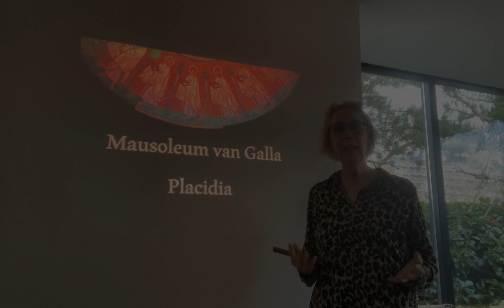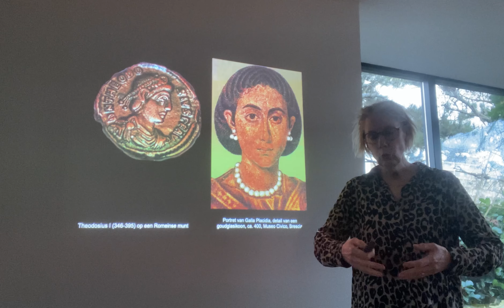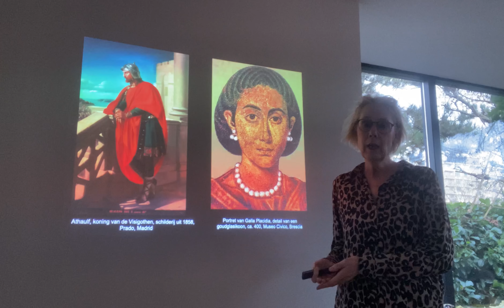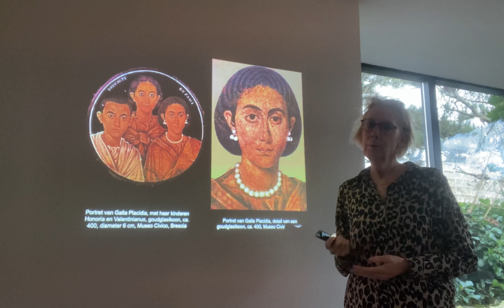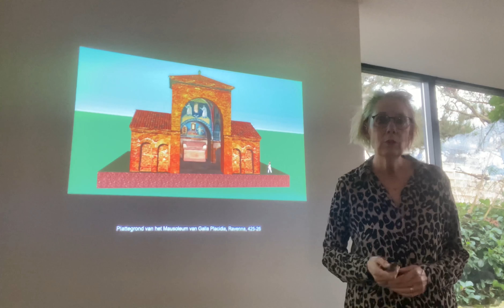Wat kunt u verwachten van de Zesdaagse vliegreis naar Byzantijns Italië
Vertrek op 5 april 2022 onder leiding van Karin Braamhorst.